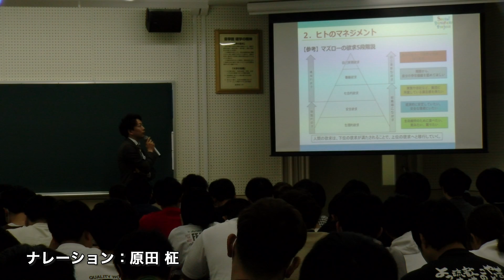先達のすゝめ 第61回 岸川晃大先生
対談インタビュー「先達のすゝめ」は、学生が地域のキーマンに毎回テーマを決めてお話を伺います。今回は、現代日本社会学部3年の立井樹さんが、2023年秋から現代日本社会学部の非常勤講師をされている岸川晃大先生にお話を伺いました。

【先達のプロフィール】
岸川晃大（きしかわあきひろ）さん
2013年 神戸大学 卒業
2013年 百五銀行 入行
2019年 一般社団法人未来の大人応援プロジェクト
2023年 皇學館大学 非常勤講師